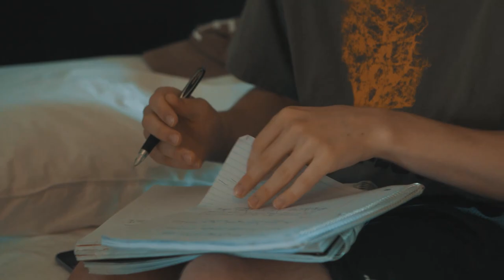Filming on Universal Studios Backlot